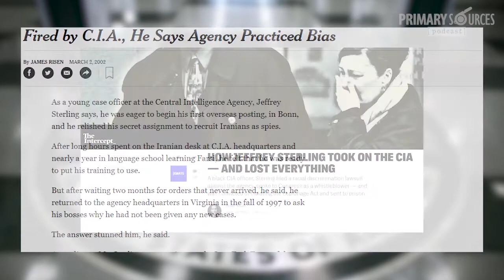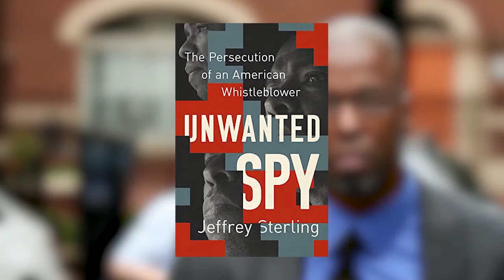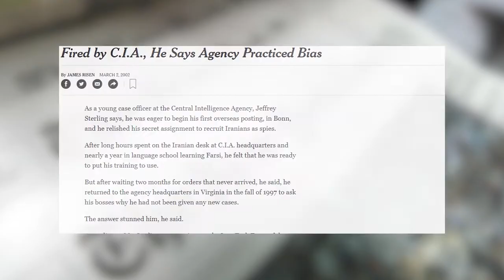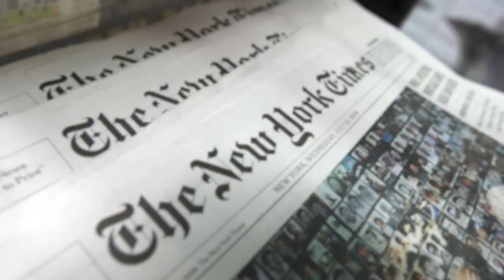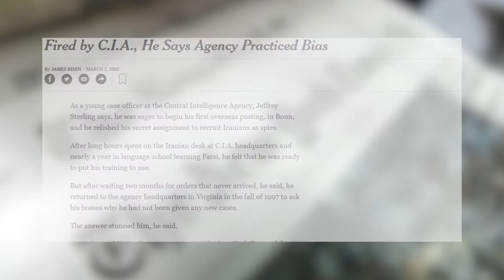The CIA v. The Unwanted Spy feat. Jeffrey Sterling | Primary Sources Podcast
Jeffrey Sterling has described himself as an unwanted spy.

In the early 2000s, he attempted to take the CIA on over its racial discrimination against him. Citing the state secrets doctrine, his case was never considered on its merits. Later, he would go to the Senate Intelligence Committee to alert them about Operation Merlin, a plan to give Iran faulty nuclear plans. After being fired from the CIA, Sterling thought his ordeal was over. Then in 2006, the FBI raided his home and in 2011 brought an indictment against him under the Espionage Act.

Sterling joins host Chip Gibbons to talk about life inside the CIA, his controversial trial, and his path to becoming a whistleblower.